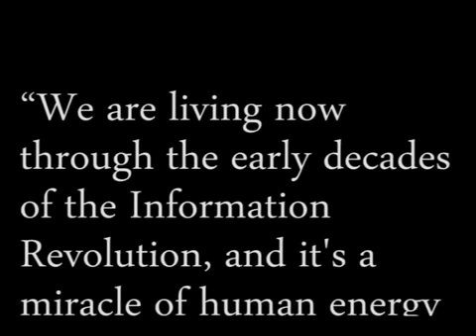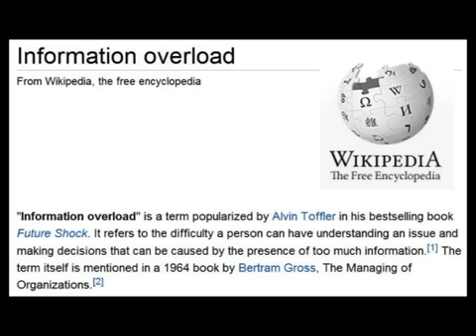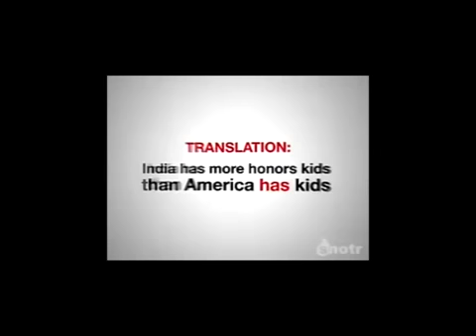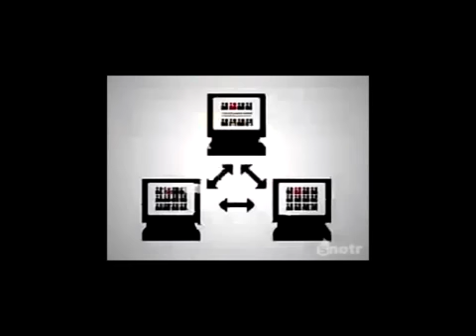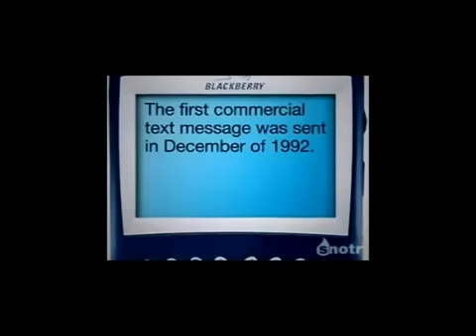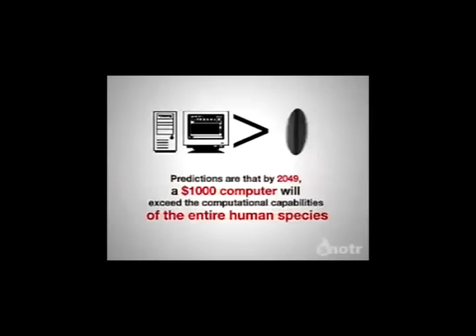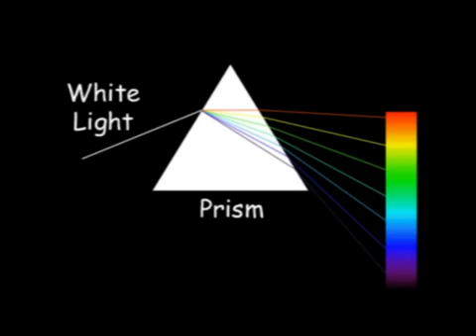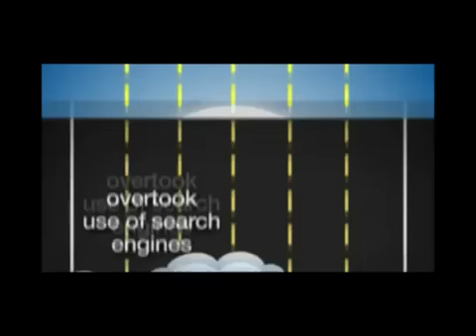Herb Meyer - Deciphering Information Overload